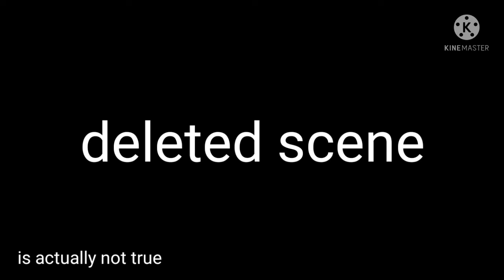RAAF AD: chocolate milk